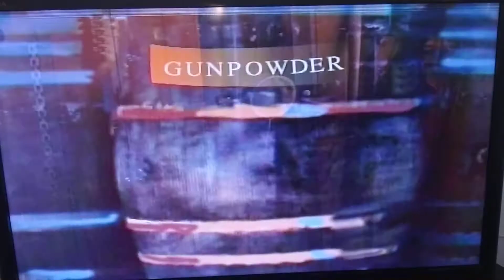The Burning of the Boyd - humour, by my Dad, an Artist,did TV advertising so starts usual then funny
A fun video made by my Dad as part of their video for their holiday at Whangaroa Harbour